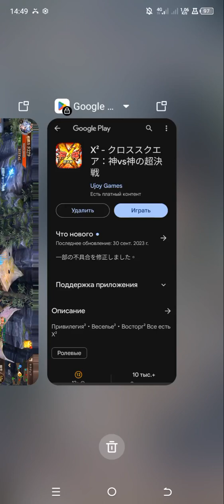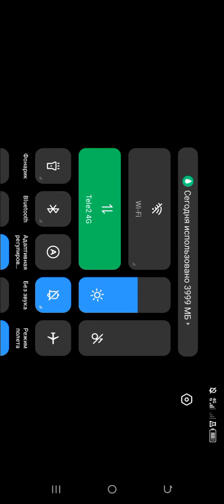я очень надеюсь что на данную игру нет ни каких "ап".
ибо ютуб так и не будет меня рекомендовать (
а один из каналов вообще 0
стало из-за тупых саундтреков в игр... ужас, реально ? я же
тут не причём. хз, мб это и не
Из-за ап, а может баг какой-то
или читеры хейтеры что-то сделали... это отвратительно.